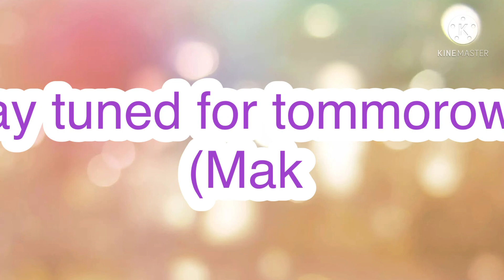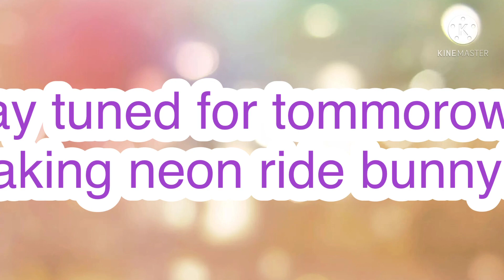Free Metal Ox GIVAWAY!!! (Late givaway ;-;, sorreh)